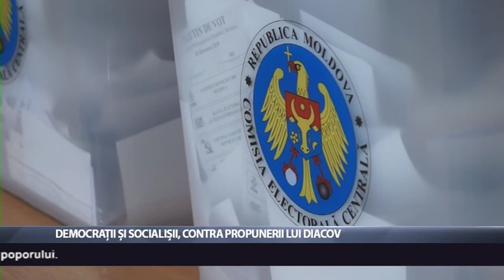Democrații și socialiștii, contra propunerii lui Diacov